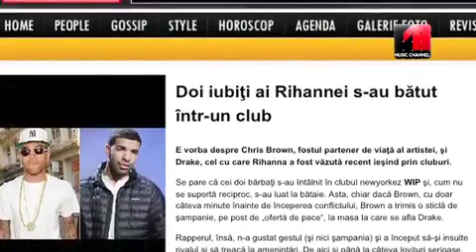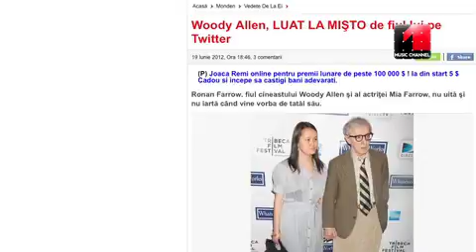Starbook Sezonul 3, editia 14 prima parte